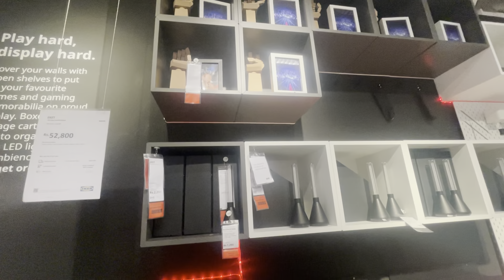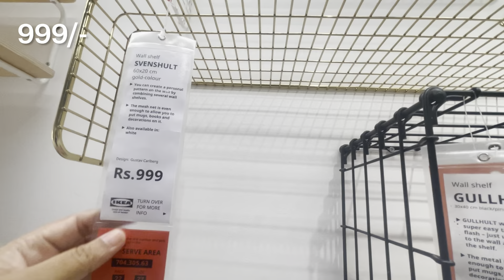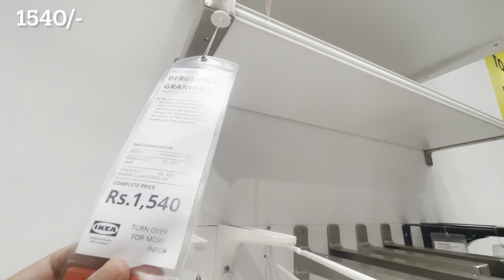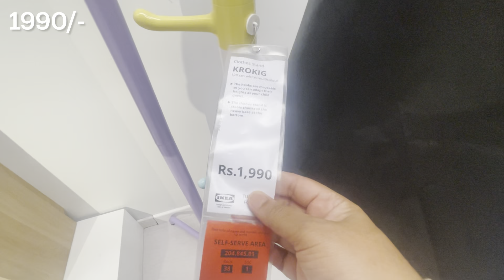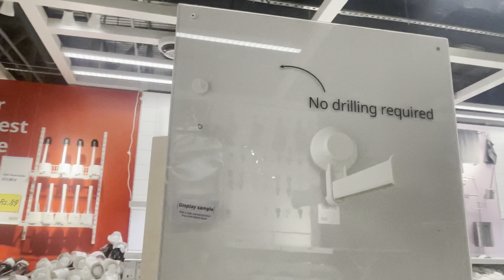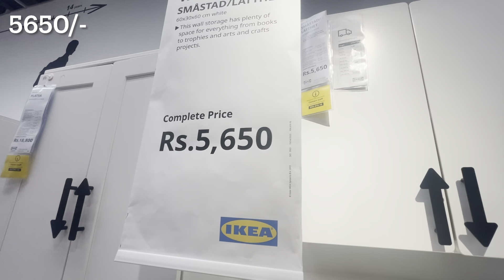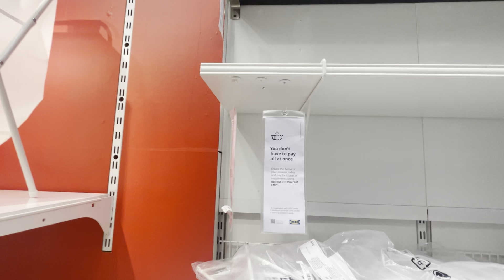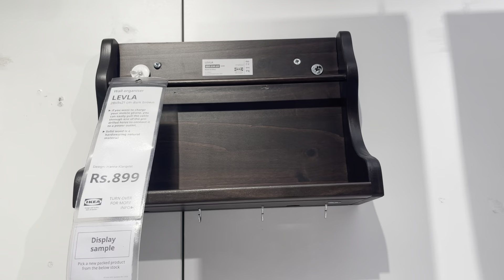Vertical Storage Shelves from IKEA Hyderabad || Floating Shelves || Zindagi Unlimited Telugu Vlogs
- Premium Stainless Steel Puttu Maker

- Premium Stainless Steel Coffee warmer

- TurboCuk Tri-ply Stainless Steel Saucepan

- Premium Stainless Steel Fry Pan

- Thin Sheet Iron Cookware Set: Frying Pan + Kadai+ Tawa

- Premium 100% Pure Thick Cast Iron Uttapam/Set Dosa Tawa

-Premium Tri-ply (3 Layer) Stainless Steel Saucepan

- Triply Premium Stainless Steel Kadai

- Premium Stainless Steel Pressure Cooker

Microwave stand:

white rack

grinder cover

White stand